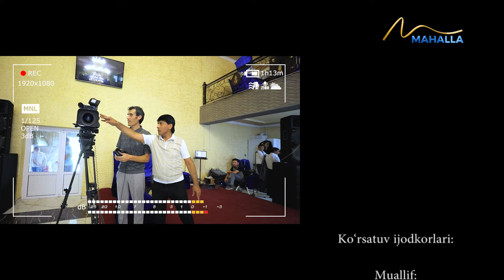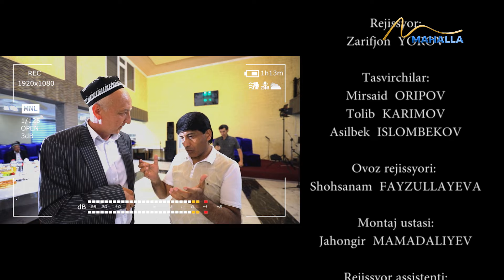Karmanalik nuroniylar e'zozda | "Otalar choyxonasi" | "Оталар чойхонаси" (18.06.2023)